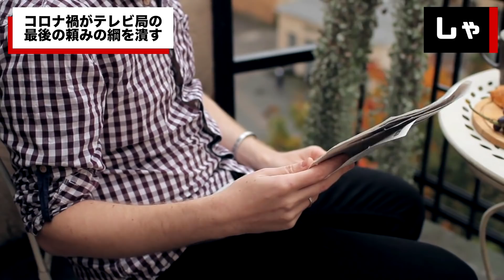コロナ禍でテレビ最後の頼みの綱のアレがもまずい！偏向報道【新型コロナ・ゆきぽよ？】で視聴率稼ぐも広告料が軒並み減少 コロナ後ももう以前には戻らない 【どうなるこれからの世界と日本】